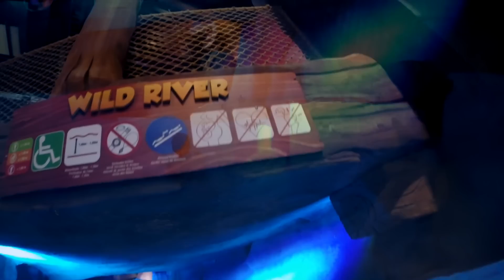Plopsaqua De Panne - Wild River || Awesome winter cave canyon!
NEW: CRAZY WILD WATER RIDE THROUGH ICE CAVE!

Die Wildwasserbahn "Wild River" im brandneuen Wasserpark Plopsaqua im Plopsaland De Panne, Belgien. Die Wildwasserrutsche verläuft durch einen absolut überwältigend gestalteten Eisberg mit einer genialen Abenteuerlandschaft und toller Beleuchtung. Kurz vor Ende teilt sich die Bahn auf und man muss sich für einen von zwei Wegen entscheiden. Allein aufgrund der genialen Thematisierung eine richtig geniale Wasserrutsche!
Dit is de wildwaterbaan "Wild River" in het gloednieuwe waterpark Plopsaqua in Plopsaland De Panne, België. De wildwaterglijbaan is door een ijsberg heen gebouwd die helemaal geniaal gethematiseerd is. Je glijdt langs een adembenemende avonturenlandschap met figuren, bomen en rotsen. Vlak voor het einde hoef je voor een van twee route's te kiezen om daarna naast het golfslagbad uit te komen. Door de thematisering is de wildwater canyon echt een aanrader!